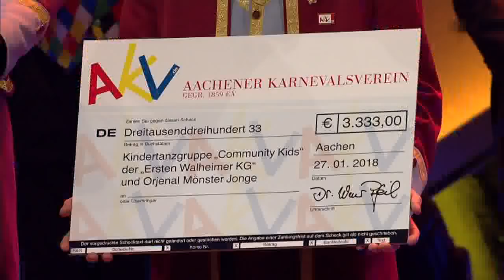Orden Wider den tierischen Ernst Aachen 2018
Orden Wider den tierischen Ernst in Aachen 2018

Gäste:
Winfried Kretschmann, Jens Riewa, Armin Laschet, Julia Klöckner, Alexander Graf Lambsdorff, Philipp Freiherr zu Guttenberg, Christian Lindner, Cem Özdemir, Theo Waigel, Jürgen Rüttgers, Friedrich Merz, Guido Cantz, Guildo Horn, Dave Davis, Gregor Gysi
Endlich ist es wieder soweit: Auch 2018 verbindet die karnevalistische Traditionsveranstaltung politische Redner in der Bütt mit Aachener Heimatgefühl, Comedy und Karneval. Und es geht wie immer närrisch zu auf der neuen Bühne der Festsitzung des Aachener Karnevalsvereins (AKV) bei der 68. Verleihung des Ordens "Wider den tierischen Ernst".

"Winfried Kretschmann macht Politik mit Sinn, aber wider den tierischen Ernst", sagt AKV-Präsident Dr. Werner Pfeil über Baden-Württembergs Landesvater. "Schlagfertig in der Sprache und bedächtig in der Sache hat er sich Respekt und Anerkennung weit über die Parteigrenzen hinaus verdient", begründet Pfeil die Wahl des Elferrats. Schubladendenken sei dem 69-jährigen Schwaben mit ostpreussischen Wurzeln fremd, mit der Devise "Nicht fragen, woher einer kommt, sondern wohin er will", komme Kretschmann dem rheinischen Gebot, dass jeder Jeck anders ist und auch sein darf, schon ziemlich nahe. Den Menschen so zu nehmen wie er ist, ohne zu moralisieren, ist ein Kernmotiv des gläubigen Katholiken.

Neben dem AKV-Präsidenten Werner Pfeil wird auch Moderator und "Tagesschau" Sprecher Jens Riewa 2018 wieder durch die Festsitzung im Aachener Eurogress führen. Die politische Rede im karnevalistischen Umfeld und das „Öcher Flair“ sind von jeher Markenzeichen und Unikat der Ordensverleihung.

So sind auch 2018 wieder Grössen des politischen Tagesgeschäfts wie NRW-Ministerpräsident Armin Laschet, CDU Vizechefin Julia Klöckner und FDP Bundesvorstand Alexander Graf Lambsdorff auf der Bühne zu sehen, im Saal beobachtet von den Rittern Philipp Freiherr zu Guttenberg, Christian Lindner, Cem Özdemir, Theo Waigel, Jürgen Rüttgers, Friedrich Merz u.a.

Die Moderatoren begrüssen auf der Bühne ausserdem prominente Redner und Gäste wie den Starkarnevalisten und "Verstehen Sie Spass?"-Moderator Guido Cantz, ESC-Teilnehmer und Schlagerkönig Guildo Horn, Comedians wie Dave Davis alias Motombo und den Aachener Stammgast Hastenrath‘s Will. Das Kabarettisten-Urgestein Wilfried Schmickler wird 2018 zum ersten Mal als "Kaiser Karl" auf der Aachener Bühne zu sehen sein!

Und natürlich dabei als Laudator 2018: der Ordensträger des vergangenen Jahres, Gregor Gysi von der Linken.